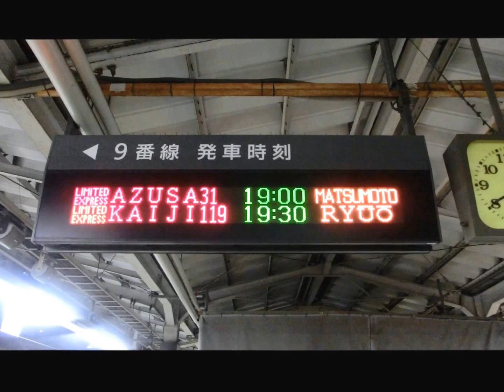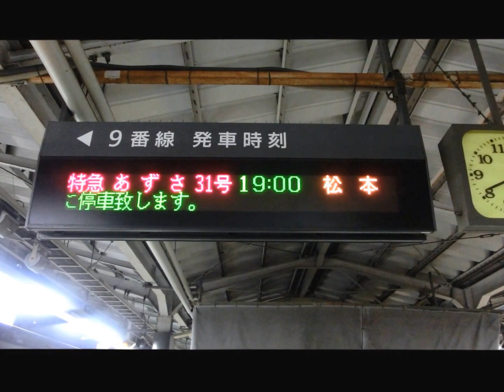JR東日本 新宿駅9番線から特急あずさ31号 松本行きが発車いたします。